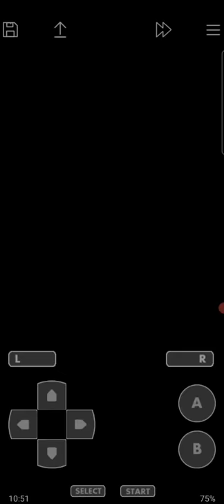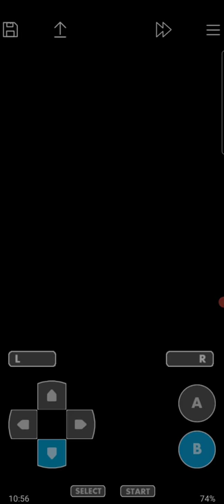Golden Sun (blind) Part 13 - Water Tower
just at this cool lighthouse.  trying to get to the end.  we fought a mimic.  that sucked.  I probably would have died if the battle kept going